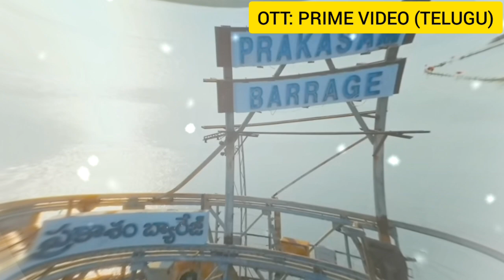Hello Meera Movie Review Telugu